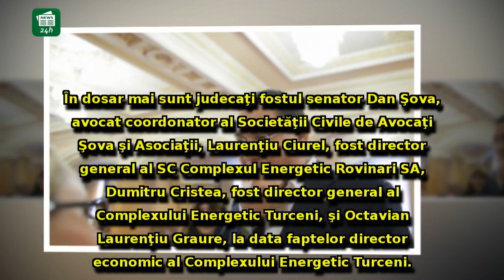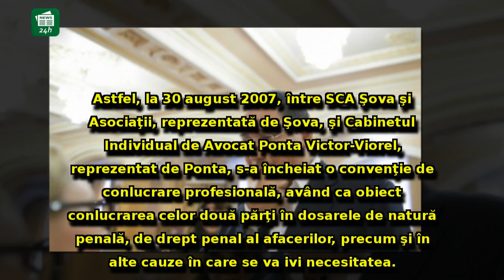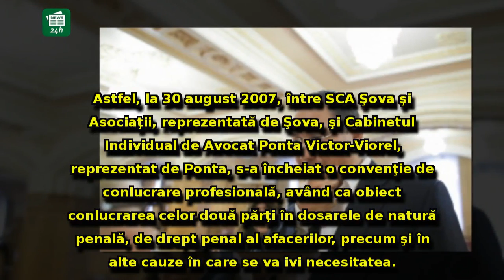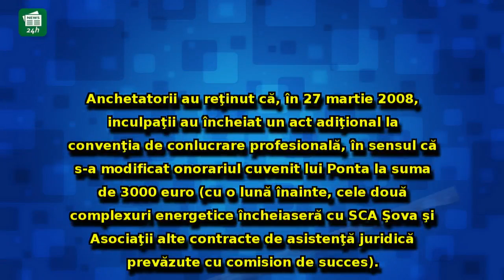Decizie în procesul lui Ponta și Șova: Ce a hotărât instanța în dosarul 'Turceni-Rovinari'